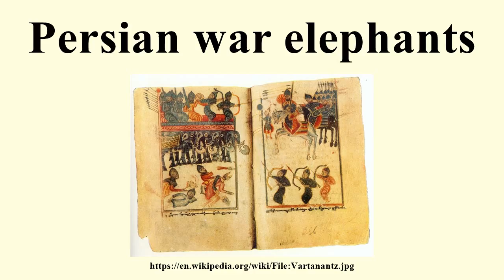Persian war elephants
Image-Copyright-Info